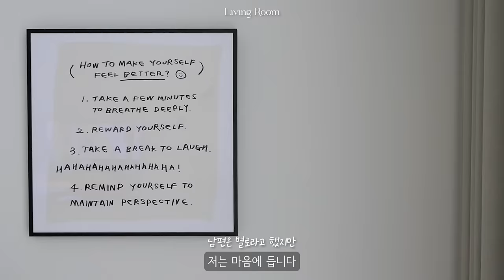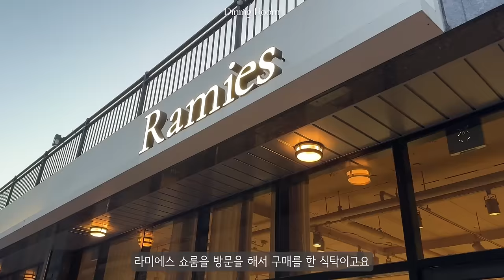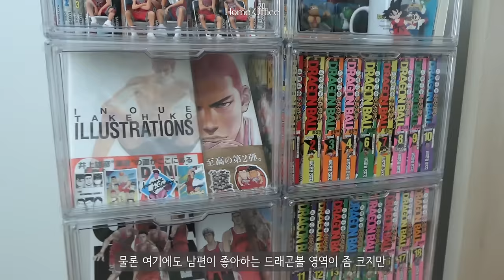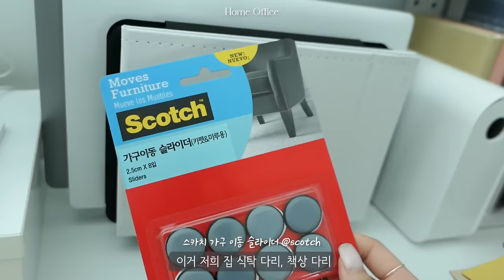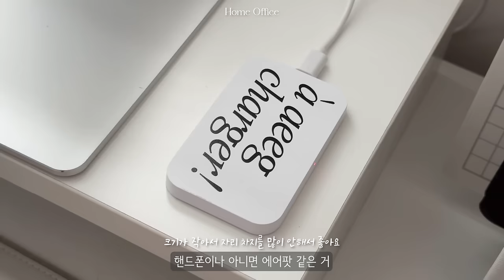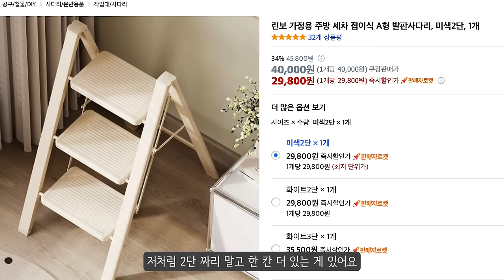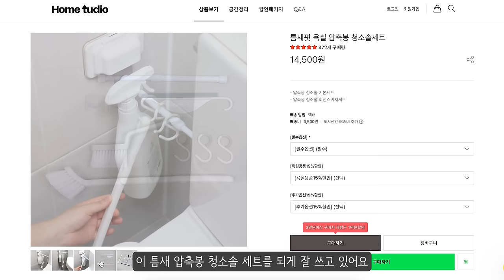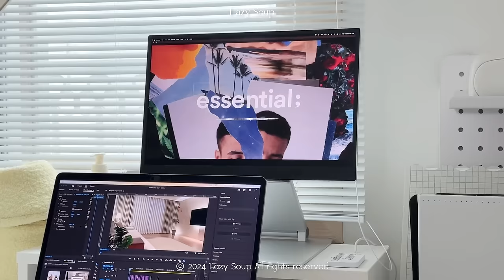작정하고 만든🏠랜선집들이! 가성비 가구 채운 신혼집 룸투어🛋️ 20평대 아파트 인테리어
📌 제품 링크 중 일부는 쿠팡 파트너스 활동의 일환으로, 이에 따른 일정액의 수수료를 제공받습니다.

안녕하세요, 스튜 님들! 정말 오래 기다리게 해서 죄송합니다🙏🏻💦
여러분들과 공유하고 싶은 이야기가 정말 많았는데 이렇게 늦어지다니...😭

약속드렸던 집들이 영상... 여름에 찍은 건데 드디어 마무리해서 올려요!
역시나 분량 조절 실패해서 30분이나 나왔는데 끝까지 봐주시면 감사하겠습니다🙇🏻‍♀️

🎬하이라이트 Highlights
15:26 25년 다이어리 준비 모습 살짝 보기📚
16:11 게으른 수프 책상 데스크테리어 구경 👀✨

🎉 00:00 intro
🛋️ 00:30 거실 Living Room
🍽️ 06:53 주방 Dining Room
🛌 10:07 침실 Bed Room
💻 12:50 컴퓨터방 Home Office
📚 15:26 25년 다이어리 준비 모습 살짝 보기
👀✨ 16:11 게으른 수프 책상 데스크테리어 구경
👗 23:49 옷방 Dress Room
🛁 26:56 욕실 Bath Room

- Products LIST -

🛋️ 00:30 거실 Living Room

🍽️ 06:53 주방 Dining Room
- 크레현 발레 가위 그림 @crahyeon
- 보이차 관련 용품 지유명차 용인시청점 @guyongincityhall

🛌 10:07 침실 Bed Room
- 데코뷰 모로코 빈티지 타일 러그 민트 데코뷰 모로코 빈티지 타일 러그
- [Sold out] 제너럴컨셉 카밍 필로우 새니타이저 미스트
- [Sold out] 닷홈 다이아 니트 수술 대형 블랭킷 베이지

💻 12:50 컴퓨터방 Home Office
📚 15:26 25년 다이어리 준비 모습 살짝 보기
👀✨ 16:11 게으른 수프 책상 데스크테리어 구경

- [Sold out] 비믹스 X 이나피스퀘어 탁상 시계 (LINE FRIENDS 콜라보 디자인)
- aeeg 무선 충전기 (판매 상품은 아니신가봐요😭) @aeeg.kr

👗 23:49 옷방 Dress Room
- 리바트 덴버 드레스룸 시리즈 @hyundailivart_official
- 리바트 덴버 아일랜드형 서랍장 @hyundailivart_official

🛁 26:56 욕실 Bath Room

📷 Camera : iPhone 15 / Panasonic Lumix lx10
💻 Editor : Adobe Premiere Pro CC
🎙 Voice Recorder : SONY ICD TX-650

▪︎ Yestalgia - Paradise (feat. Mantrick)
▪︎ Kicktracks - Woman in grey